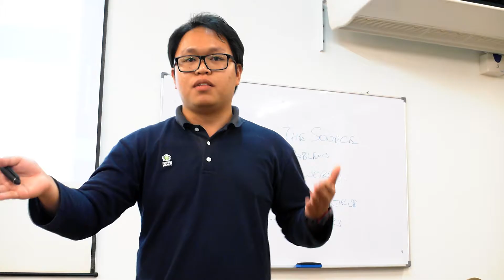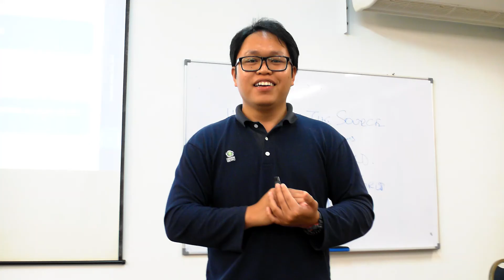Presentation Practise Charlie Chaplin 1